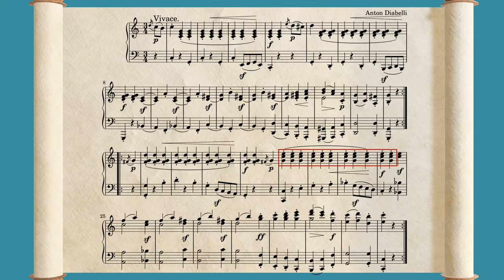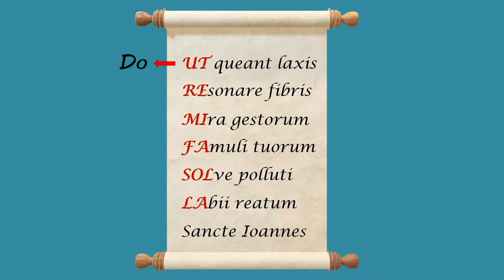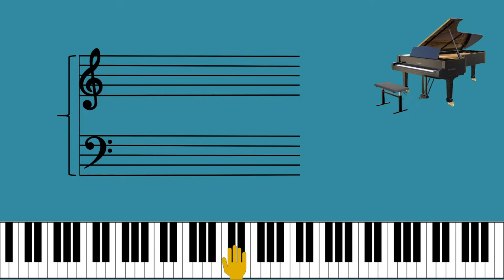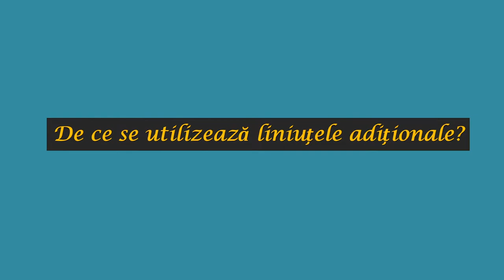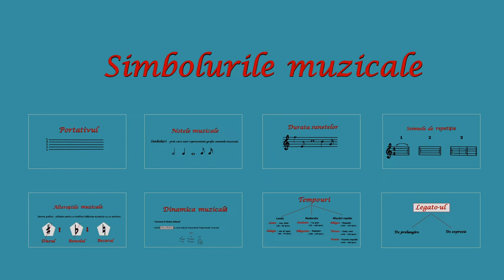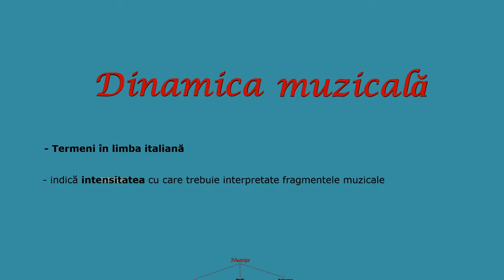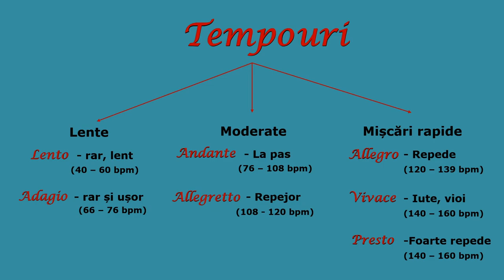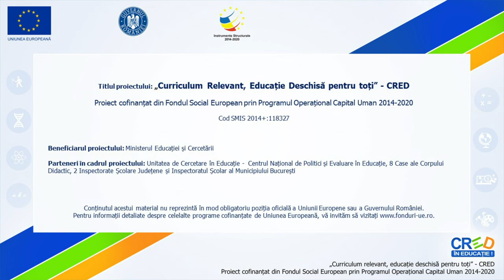Simbolurile muzicale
Resursa poate fi folosită de profesori în activitatea de învățare corespunzătoare unităților Elemente de limbaj muzical. Melodia, Ritmul și Dinamica muzicală, clasa a VII-a.
Materialul:
- debuteză cu câteva întrebări de captare a atenției referitoare la modalitatea prin case era practicată muzica înaintea apariției portativului și a notelor muzicale.
- este o lecție video ce explică principalele simboluri utilizate în partiturile muzicale, elementele de limbaj absolut necesare pentru descifrarea unei partituri muzicale:
- Chei muzicale
- Alterațiile muzicale
- Ritm: Durate de note / pauze
- Semnele de repetiție și de prelungire
- Elemente de dinamică muzicală
- Tempo-ul muzical
Materialul prezintă momentul istoric de apariție a portativului și a creatorului acestuia, pornind de la Imnul Sfântului Ioan, dar și din punct de vedere al epocilor muzicale.
- Prezintă notația în neume și portativul de 4 linii
Utilizează:
- Cheile muzicale: Sol, Fa și Do
- Alterațiile muzicale: Diez, bemol, becar
- Elemente de ritm: durata notelor și a pauzelor muzicale
Elemente de dinamică muzicală: nuanțe muzicale.
- necesită atenție sporită, profesorul ghidând elevii spre observarea diferențelor, dar și a asemănărilor dintre simboluri:
- Presupune parcurgerea în prealabil a lecțiilor video dedicate poziției notelor muzicale:
- Ritmul muzical și duratele de note
- Portativul muzical și Cheia Sol
Scopul resursei:
- Consolidarea cunoștințelor dobândite în lecțiile anterioare referitoare la denumirea simbolurilor muzicale și a rolului acestora.
- Dezvoltarea atenției elevilor și a memoriei vizuale;
Profesorul va alege variantele sau va ordona simbolurile în funcție de răspunsurile elevilor.
Următoarea etapă va putea fi parcursă doar dacă răspunsurile sunt realizate corect, pe fiecare slide în parte.
- caracterul interactiv al resursei conduce spre implicarea activă a elevilor, element deosebit de important în învățare.
- încurajează spre dobândirea autonomiei, în cazul utilizării ca temă pentru acasă.
Timpul alocat activității care utilizează resursa:
● Parcurgerea resursei necesită între 10 minute
● este necesar ca profesorul să oprească video-ul pentru a se asigura că elevii reușsesc să înțeleagă noțiunile prezentate.